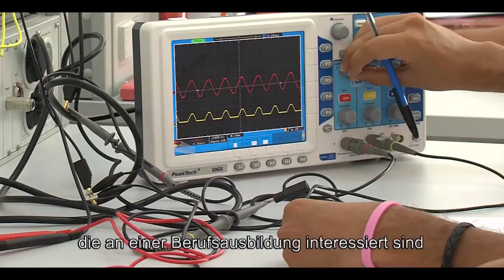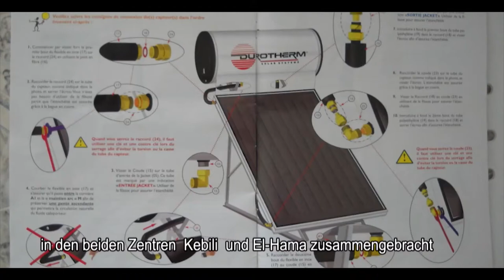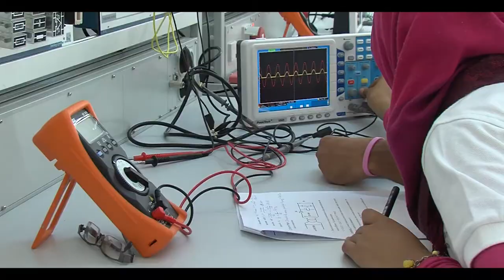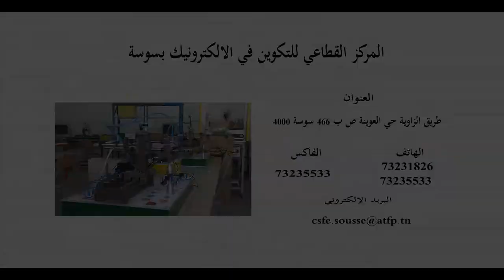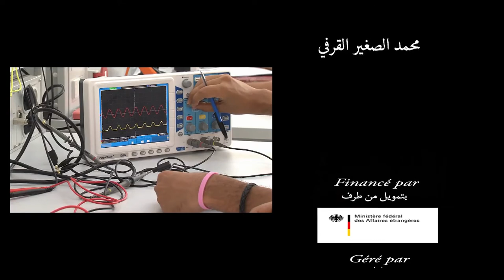film Production Ste Caft pro Realisation Mohamed Sghaier Guerfi